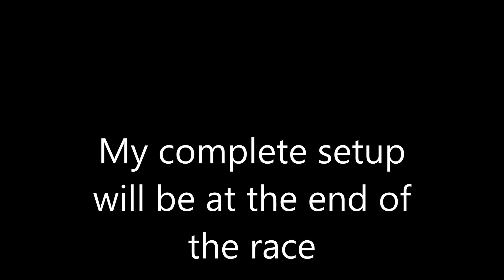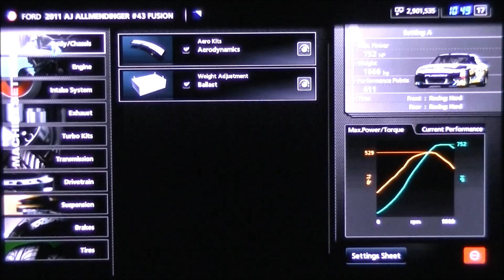GT5 Gameplay Over 2 Million Credits Nascar Racing at Fuji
Seasonal Events at Fuji (Nascar Event). Earn over 2 million credits. Must be at 200% and lower the PP to 610. My complete setup is at the end of the race.